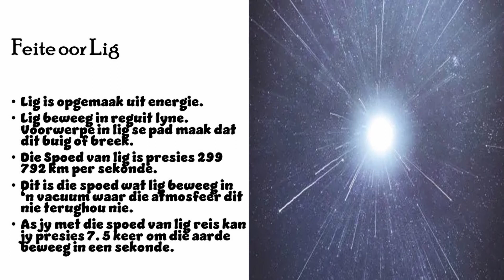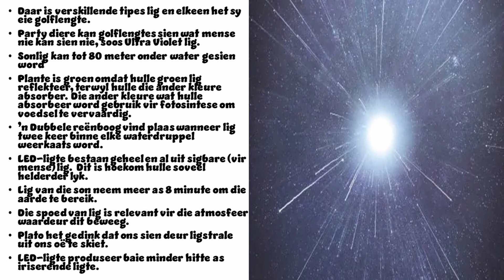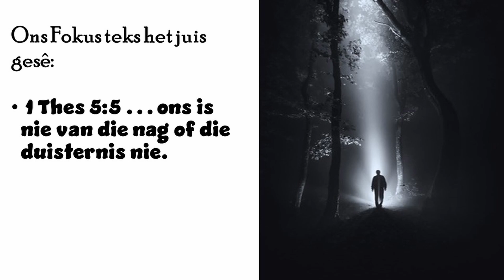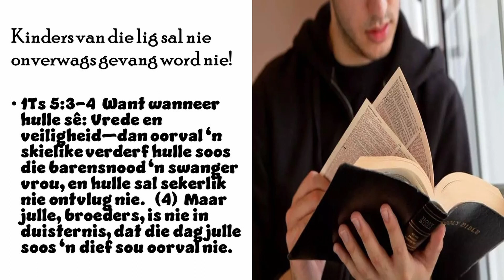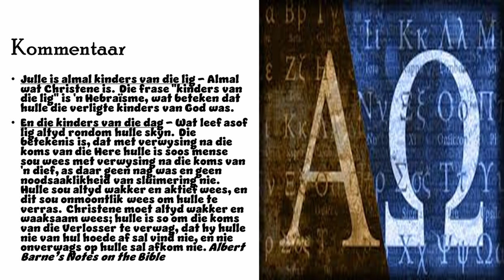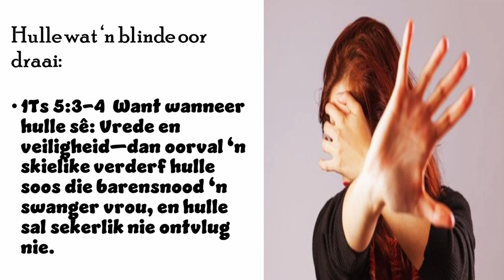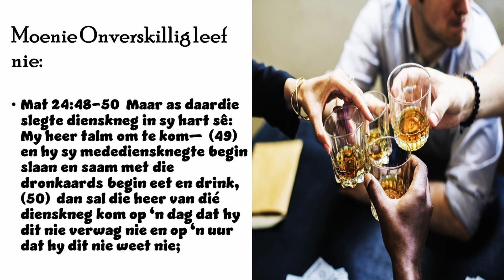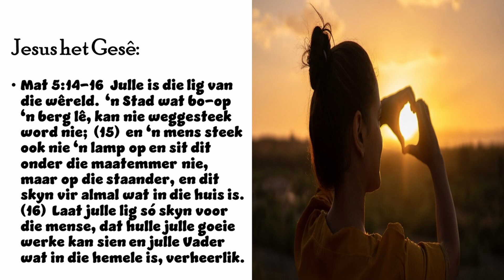Limpopo Kampvergadering - Sabbat more - Oggendmanna - Ler. Herman Sutherland